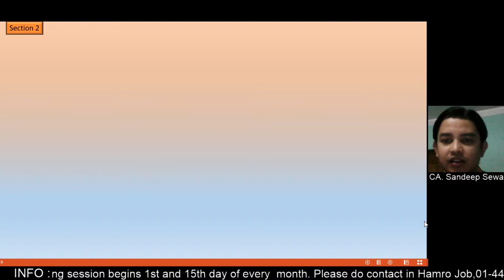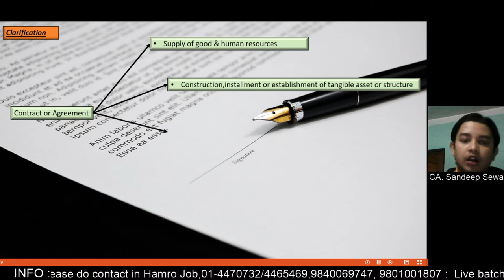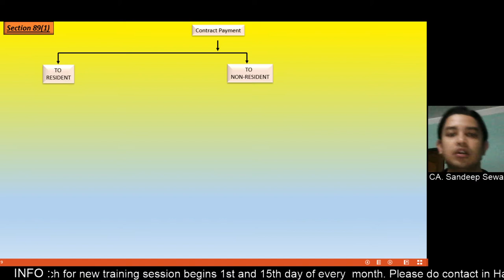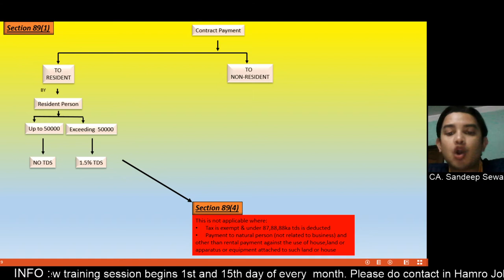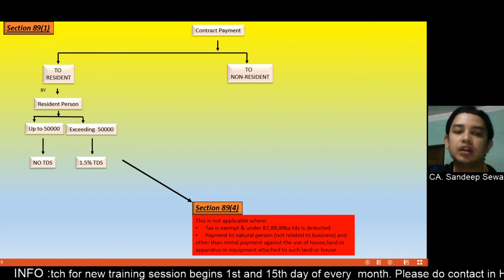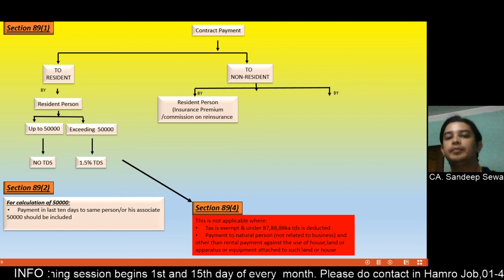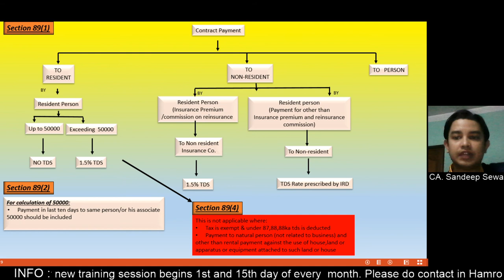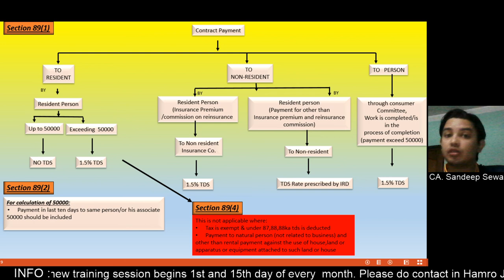TDS Chapter 6 (Contract Payment in Nepali)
This video is about explaining withholding tax deduction(TDS) as per "income tax act 2058" of Nepal specifically on Contract Payment.